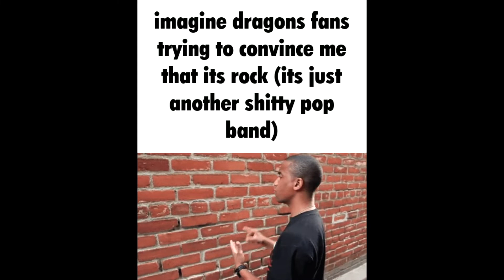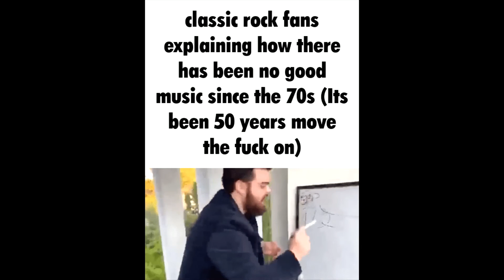Music Slander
help im out of ideas